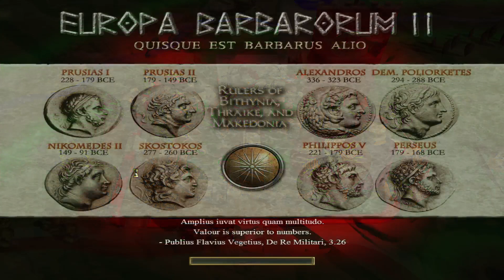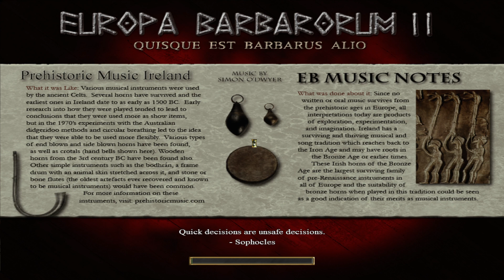Senatus Populusque Romanus and Eleutheroi (Celtici).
Senatus Populusque Romanus and Eleutheroi (Celtici). Medieval II: Total War mod Europa Barbarorum II. Storming of Nertobriga.